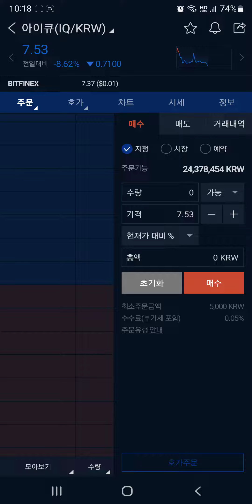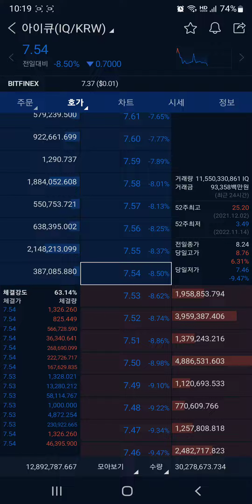아이큐 코인 (IQ) 세력이 훝고 간 자리